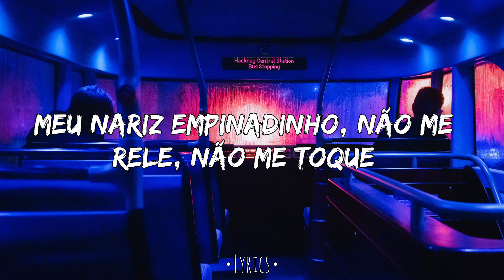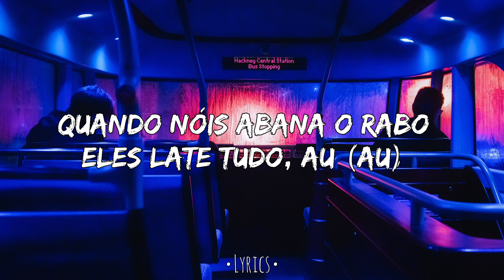CACHORRINHAS - Luísa Sonza •Lyrics•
CACHORRINHAS - Luísa Sonza

Eu vou levar minhas cachorrinha pra curtir no pet shop
Desfilando patricinha, porque sou uma artista pop
Meu nariz empinadinho, não me rele, não me toque
Sou mimada e correria, cachorra de grande porte (rawr)
Temos pedigree
Coleira cara
Meu perfume caro atiça o faro dos vira-lata
Eu e minhas cachorra, au-au
Dá a patinha, deita e rola (Hahaha)
Dá a patinha, deita e rola
Olha o meu visual
Não ligo pa' tua inveja
Falador passa mal
Quando nóis abana o rabo
Eles late tudo, au (au)
Falador passa mal
uh-hum
Cadelinha número um é a famosa Giselle
Insuportável, inadestrável, essa é minha BFF
Cadela número dois é a Britney Bitch (Britney Bitch)
Ela é mandraka, nunca dá a pata
Essa é a Dudinha, a número três
Cachorra novinha, não deita pra ex
Minha gata pirada, de quatro ela vem
Essa é a Rita Lee, come quieto, come bem